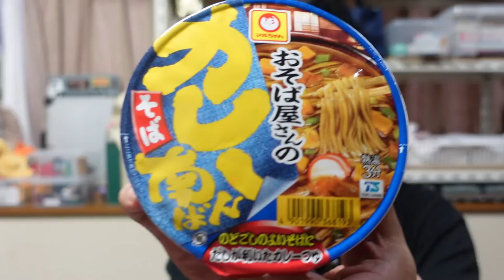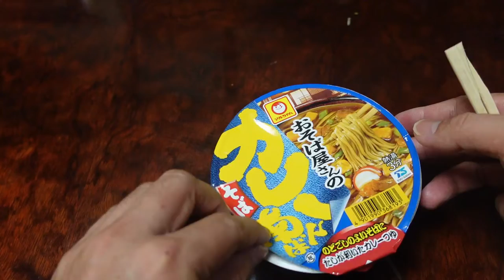【隠居TV】カレーそば南蛮どん兵衛